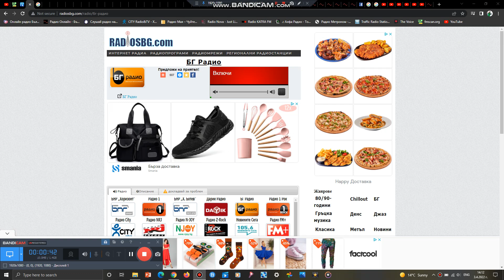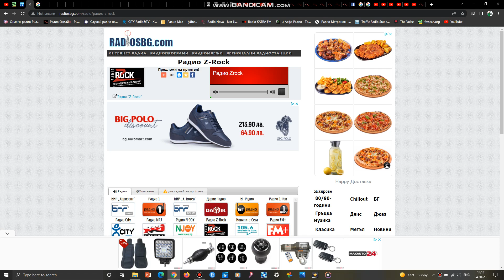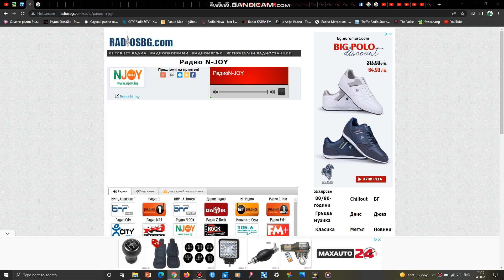FM Scan Stara Zagora, neolithic housing, Bulgaria 2022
88.30 MHz БНР Стара Загора РРТС Хрищени
88.80 MHz Радио 1 РРТС Хрищени
89.70 MHz Радио Bulgaria On Air РРТС Хрищени
90.30 MHz Радио FM+ РРТС Хрищени
90.80 MHz Радио Енерджи РРТС Хрищени
93.60 MHz БГ Радио РРТС Хрищени
95.80 MHz Радио Веселина Стара Загора 6000, ул. „Димитър Несторов“ 70, ет. 1, оф. 5
96.80 MHz Радио Сити РРТС Хрищени
97.40 MHz Радио Вероника РРТС Хрищени
98.30 MHz БНР Христо Ботев РРТС Хрищени
100.10 MHz Радио Зи Рок РРТС Хрищени
102.60 MHz Радио Фокус РРТС Хрищени
103.40 MHz Радио 1 Рок РРТС Хрищени
104.60 MHz Радио Фреш РРТС Хрищени
106.20 MHz Радио N-JOY РРТС Хрищени
106.80 MHz Дарик Радио Стара Загора 6000, ул. „Свети Княз Борис“ 35-Б

Неделя на Стара Загора

Enjoy the Radio!